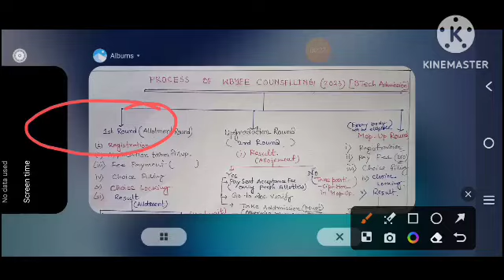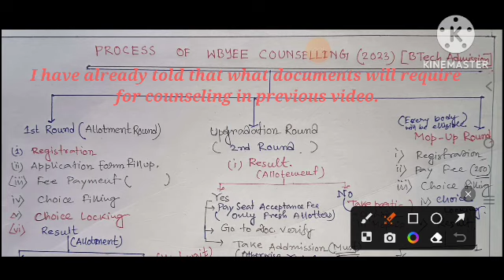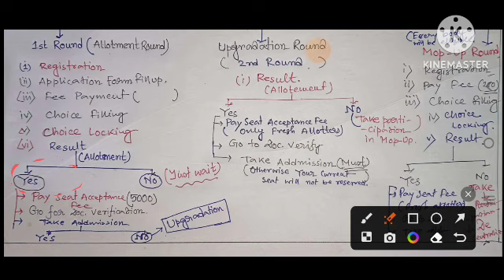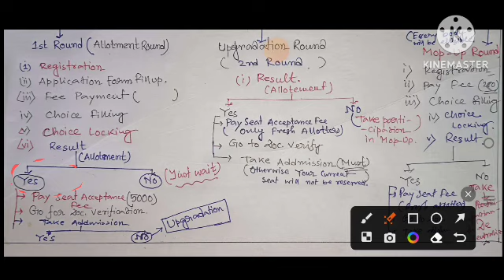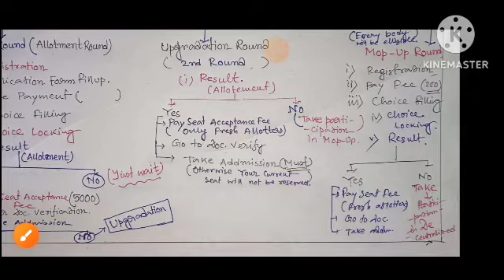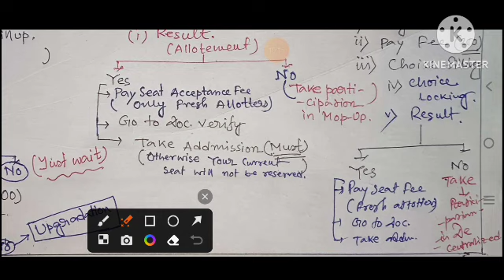WBJEE COUNSELLING FULL PROCESS DISCUSSION.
this channel is not only made for wbjee students it is also helpful for those students who are pursuing their study in BTech. And also who were preparing for JEE mains also.

The main purpose of making this channel is to share information among all of you students. if all of you are  connect with us then I will share various types of study materials for JEE mains also and for BTech students also.Various types of notes will be provided in these channels and also various types of information regarding BTech course  also be provided.

I will share with you a complete  list of wbjee 2023 counseling and also a demo structure of the counselling process.